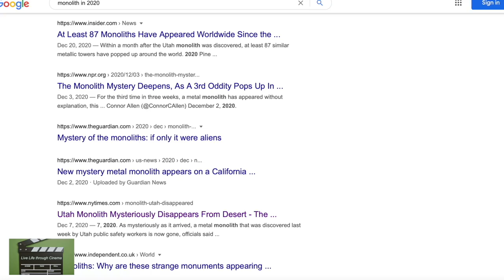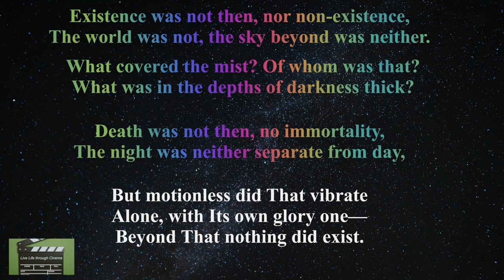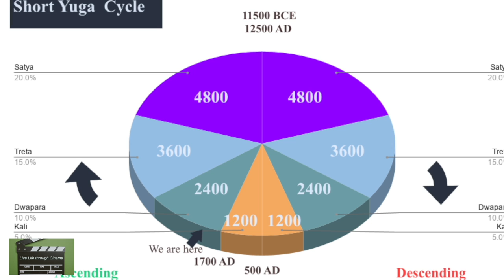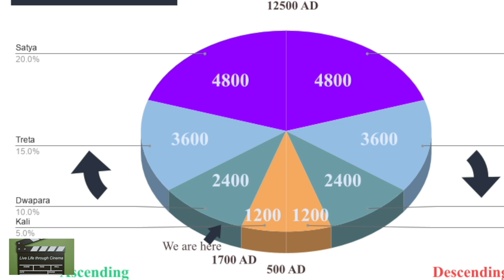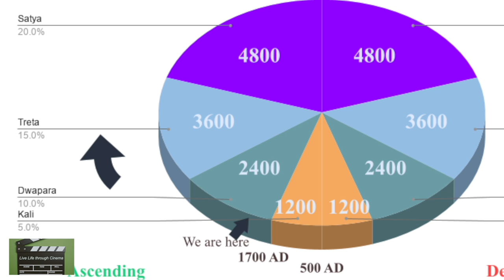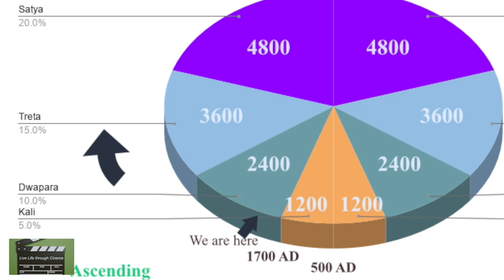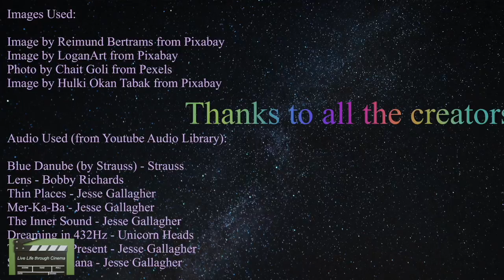2001: A Space Odyssey and the Yuga cycles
This is an analysis of Stanley Kubrick's 2001: A Space Odyssey in the perspective of the Yuga cycles. Also the meaning of the monolith is analysed.

Please give your feedback in the comments section.

Images Used in this video:

Image by Reimund Bertrams from Pixabay
Image by LoganArt from Pixabay
Photo by Chait Goli from Pexels
Image by Hulki Okan Tabak from Pixabay